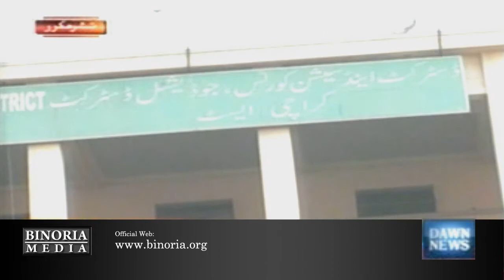Mufti Naeem Talking about Target Killing in Karachi & Saudi System of Justice - DAWN NEWS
Mufti Naeem talking about Target Killing in Karachi at DAWN News